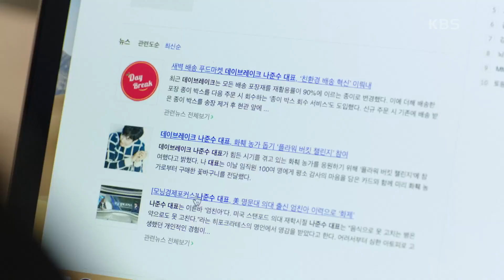정헌 섭외하라는 미션 받은 정민아 ＂...근데 왜 낯이 익은 것 같지?＂ [누가 뭐래도] | KBS 201026 방송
정헌 섭외하라는 미션 받은 정민아 ＂...근데 왜 낯이 익은 것 같지?＂